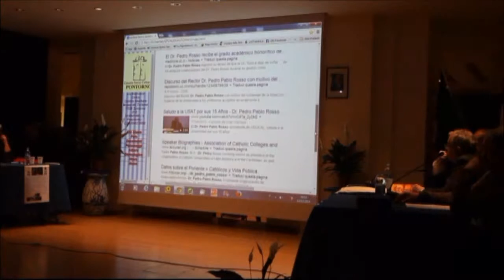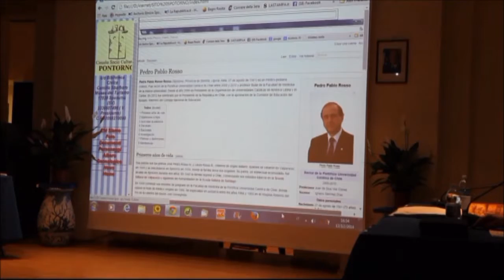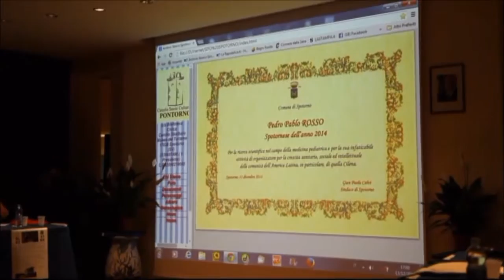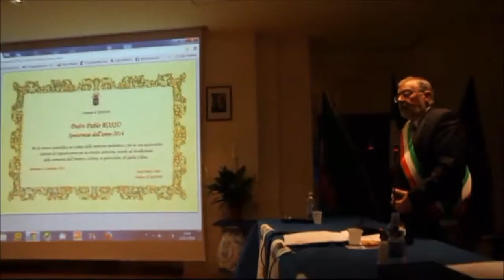gabbiano parte 3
Lo Spotornese dell'anno 2014 Pietro Paolo Rosso filmato di Roberto Artuso